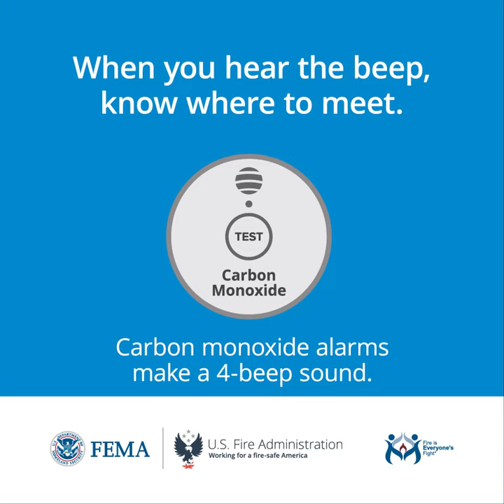Learn the Sounds of Safety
Learn about the different sounds smoke alarm and carbon monoxide alarms make, and the sounds they make when batteries need to be replaced. When you hear the beep, know where to meet.